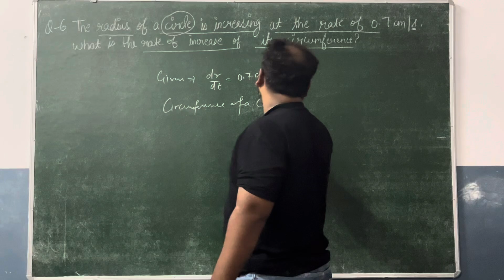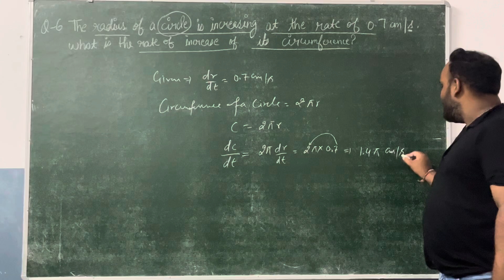Question 6 Ex.6.1 Application of Derivative